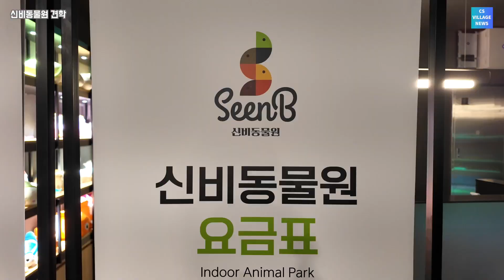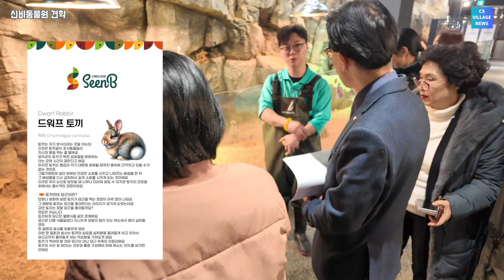실버타운 청심빌리지・▶︎CS Village news 1월22일 신비동물원 견학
청심빌리지 원장님과 직원들이 매그놀리아 멋집의 1층에 위치한 신비동물원을 방문했습니다.
이번 견학은 청심빌리지의 입주민들에게 환영과 즐거운 환경을 제공하고자 하는 목적으로 이루어졌습니다.

원장님과 직원들은 신비동물원의 특색있는 동물들을 관찰하고,
전문적인 동물 사육사의 친절한 설명과 안내를 받았습니다.
신비동물원은 자연에 가까운 서식 환경을 조성하고,
동물의 행동을 다양하게 하기 위한 프로그램을 운영하는 실내 동물원입니다.

청심빌리지는 이러한 견학을 통해 입주민들과 그 가족들에게 특별한 프로그램과 쾌적한 생활을 제공함으로써, 그들의 생활 만족도를 높이고자 합니다.

청심빌리지는 앞으로도 지속적으로 입주민들에게 만족스러운 경험을 제공하기 위해 노력할 것이 입니다.

그럼 신비한 동물들을 소개해드리겠습니다.

작은 발톱 수달
검은머리 마멋
미어캣
드워프 토끼
알비노 이구아나
알다브라 육지거북
카피바라
콜덕
비단 마모세
고양이
설가타 육지거북
검은 꼬리 프레리 도그

많은 희귀하고 신비로운 동물들 정말 귀엽네요!
아직 많이 있지만 전부 소개할 수 없습니다
직접 신비동물원을 방문해보세요.
그럼 견학한 직원들에게 소감을 물어보도록 하겠습니다